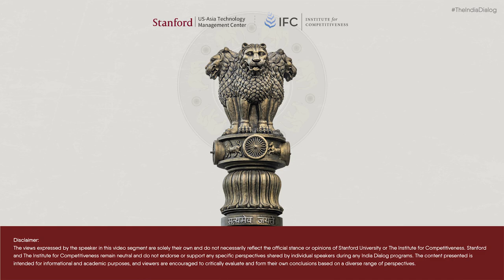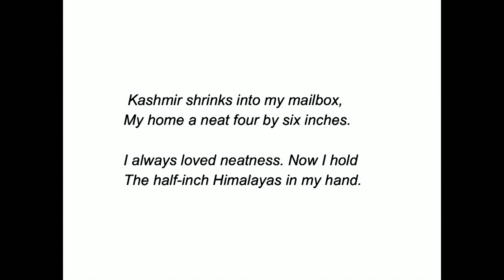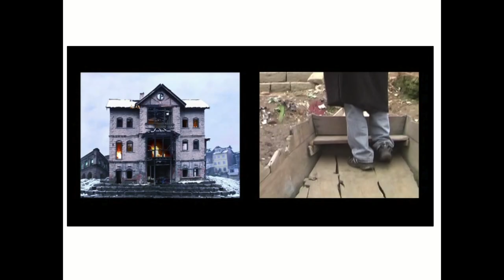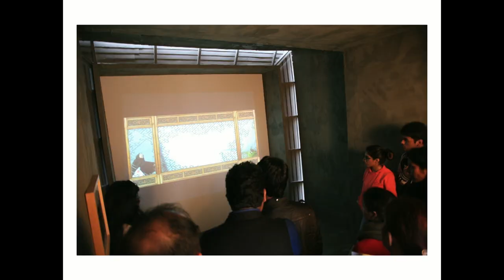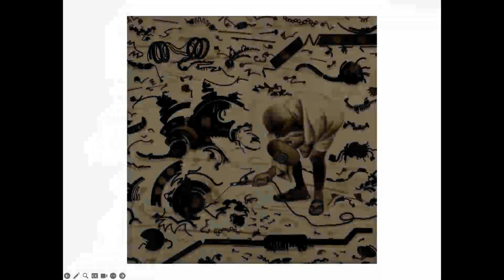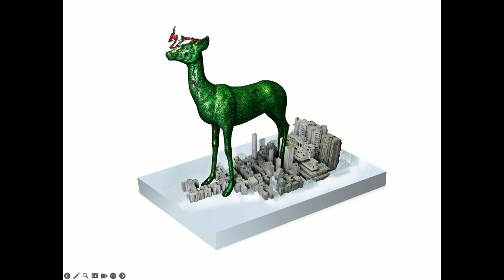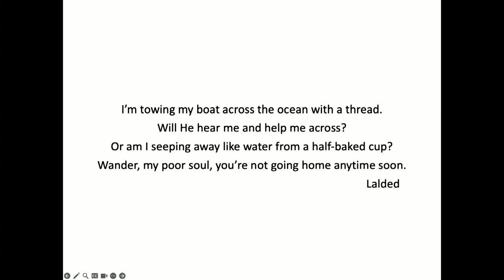Plenary talk on “Visual dialogue on Conflict and Displacement” by Veer Munshi, Artist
TheIndiaDialog Summit held at Stanford on February 29 & March 1, 2024. TheIndiaDialog Summit was produced by The Institute for Competitiveness, India and US-Asia Technology Management Center, Stanford University. TheIndiaDialog Summit was co-chaired by Amit Kapoor and Richard Dasher.